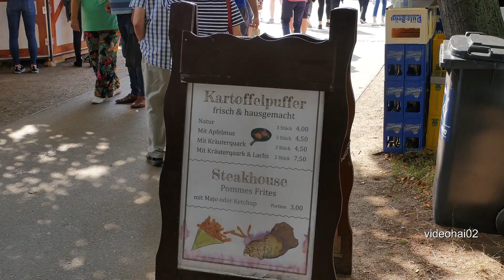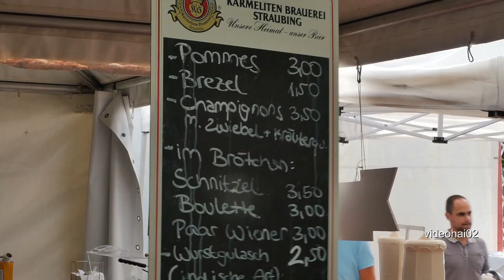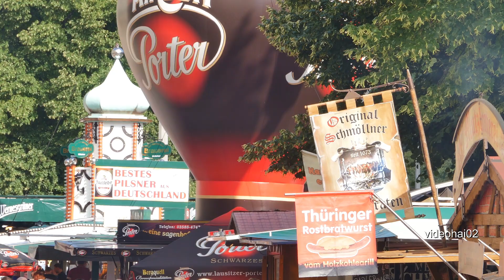Biermeile 2019: Bierfestival mit Bieren aus aller Welt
Auch 2019 gibt es die Berliner Biermeile, Europas größtes Bierfestival auf der Karl-Marx-Allee in Friedrichshain. Eröffnung am Freitag, dann wird 3 Tage gefeiert. Auf der Biermeile zwischen Strausberger Platz und Frankfurter Tor werden auf 2,2 Kilometern über 300 Brauereien aus rund 80 Ländern mit ca. 2.300 Bierspezialitaten erwartet. Im längsten Biergarten der Welt wird es auch dieses Jahr wieder feucht-fröhlich zugehen. Es gibt ein Musik- und Entertainment-Programm auf 18 über das Gelände verteilte Bühnen. Termin des Berliner Biermeile 2019 wieder Anfang August, Datum 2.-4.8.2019.

Öffnungszeiten:
Freitag: 12 bis 24 Uhr
Sonnabend: 10 bis 24 Uhr